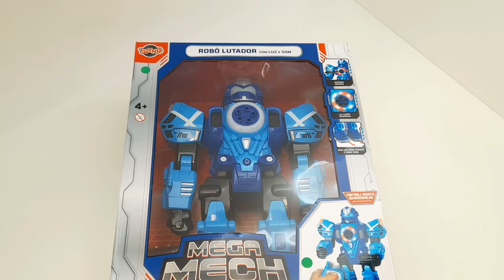Robô Lança Dardos Com Controle Remoto - Mega Mech - 42327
Super robô Mega Mech lutador com controle remoto infravermelho. Dispara dardos, dança e se movimenta em várias direções. Com som e luzes incríveis.

Alimentação: 4 pilhas AA (Não inclusas).
Recomendação: +4 anos

Brinquedo certificado pelo INMETRO
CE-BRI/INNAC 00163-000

Somos uma importadora e distribuidora de brinquedos com mais de 10 anos de mercado. Entregar qualidade, inovação e tendência sempre fez parte do nosso DNA.